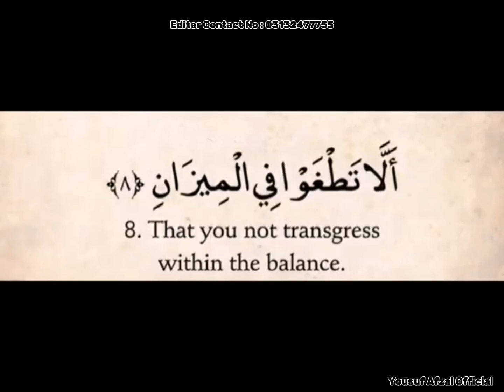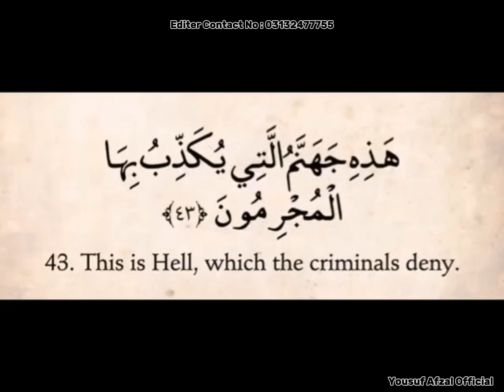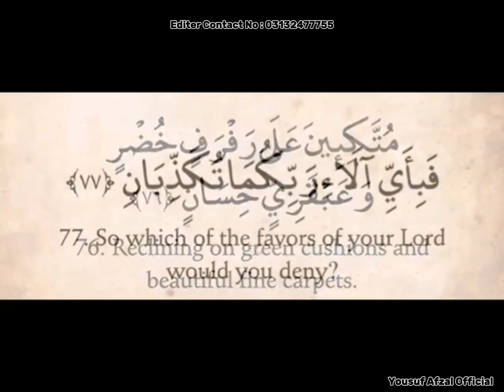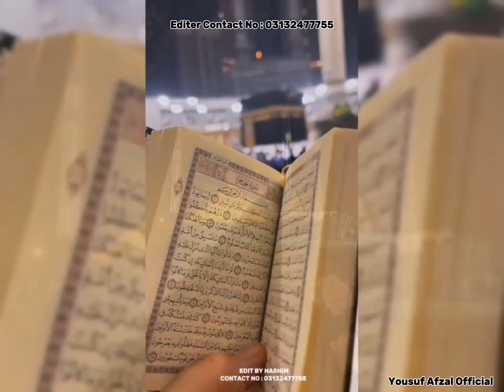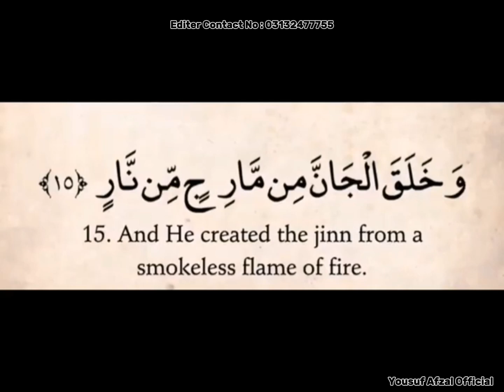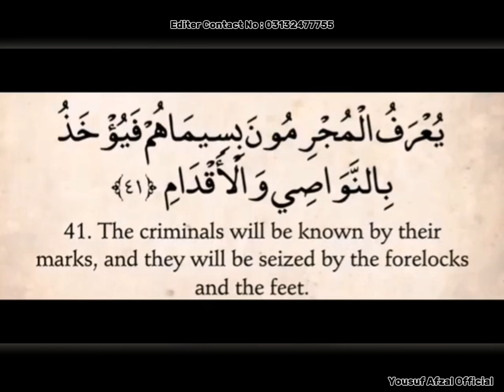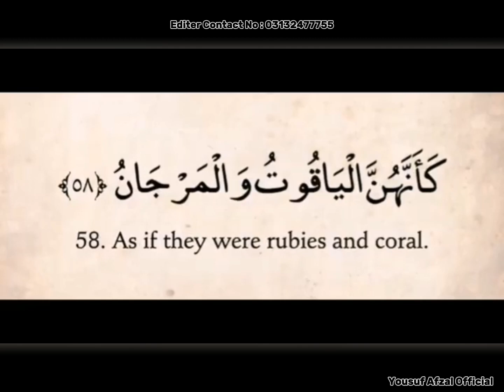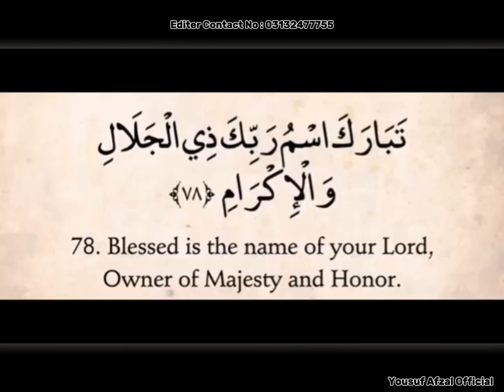Surah Rahman Viral Quran Tilavat Relaxing Recitation🥰🥰🥰Two Heart Touching Voices#yousufoffical#viral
6 MOST POPULAR SURAH YASEEN AL REHMAN AND WAQIAH AL MULK AL MUZAMMIL AND MANZIL DUA